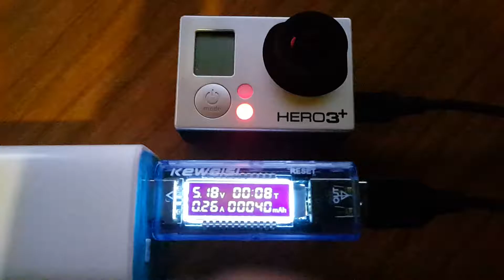Strange USB cable behaviour with Gopro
Confused as to why a battery bank wouldn't charge and power my Gopro, I finally tested the cable (that seemed to work in every way) and one cable only allows half the power of the other(!)